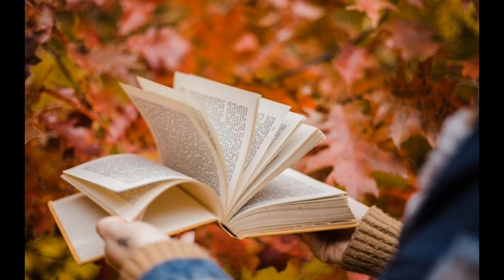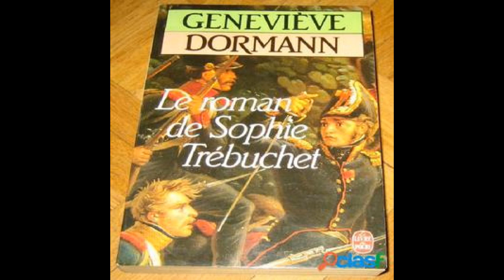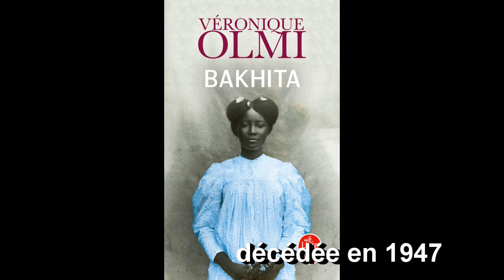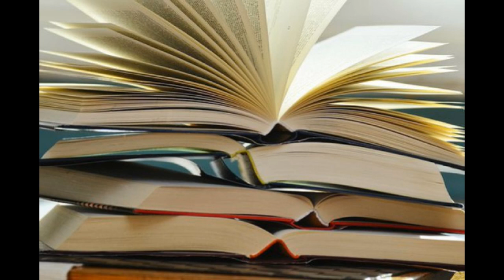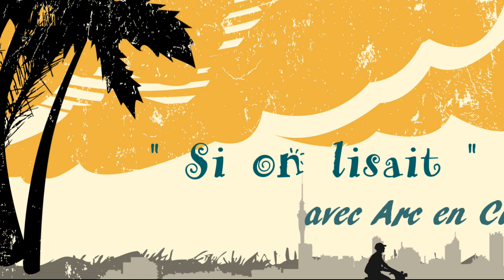SI ON LISAIT ...Les Réponses !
Edith Miquel, animatrice de l'Atelier "Si on lisait" dans notre Association ARC EN CIEL Arcachon, vous propose de connaître les réponses aux questions posées précédemment.